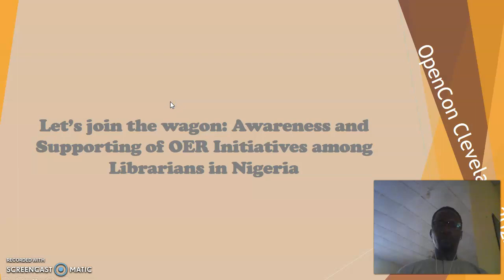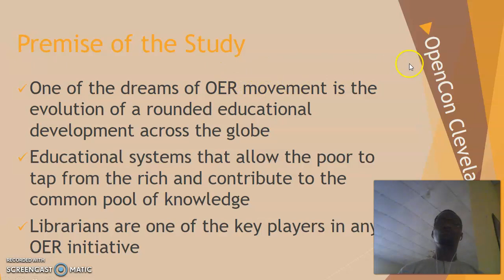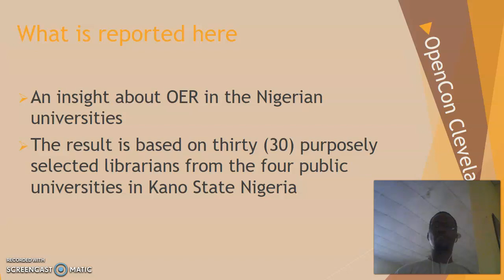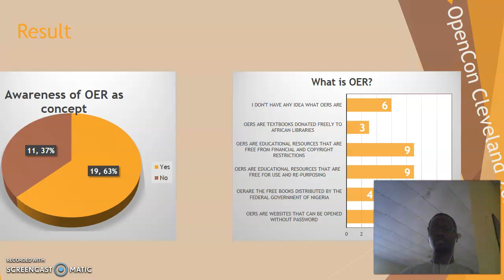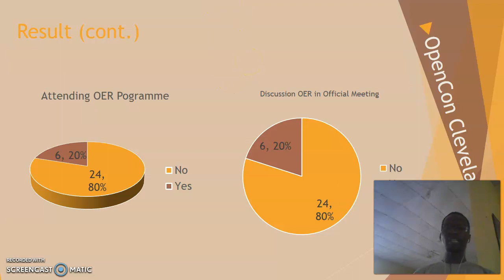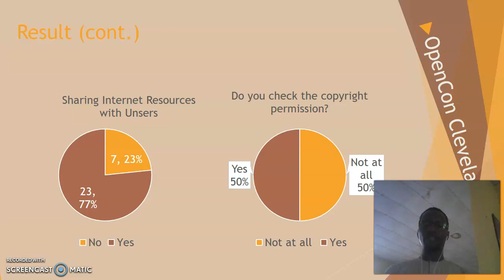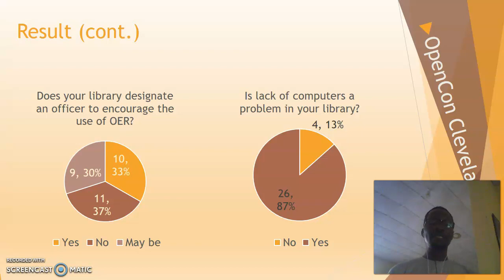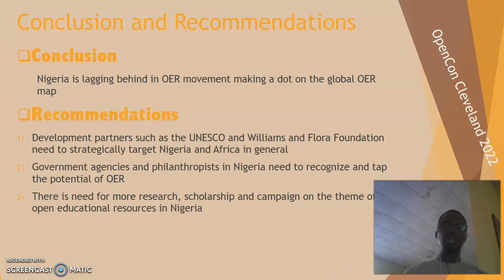Let’s Join The Wagon: Awareness and Supporting of OER Initiatives among Librarians in Nigeria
Alkasim Hamisu Abdu
Coordinator of Branch Libraries
Yusuf Maitama Sule University Kano-Nigeria, University Library

Open Educational Resource (OER) initiatives have already yielded positive results in the Educational Systems of developed economies of Western Europe and North America. The impacts are manifested in reducing the cost of education which ultimately leads to higher enrolment and retention. African countries where Educational Systems are constrained by number of problems, ought to embrace the OER movement to improve educational performance and result. However, little is reported on the situation of OERs in Africa. Thus, this presentation intends to report the awareness and participation of librarians in supporting OERs movement in public universities in Kano State, Nigeria. The study is informed by the fact that; librarians are one of the key stakeholders that ought to initiate the take-off of OER programmes. Secondly, taking the survey in Kano, the most populous state in Nigeria, may yield a break-through on the OER situation in Nigeria and possibly Africa. The study discovered that, awareness and involvement of librarians with OER in public universities in Nigeria is low though, lack of resources might have hampered their efforts. Therefore, there is need for stakeholders to strategically target Nigeria for OER programmes to spring up in the country.